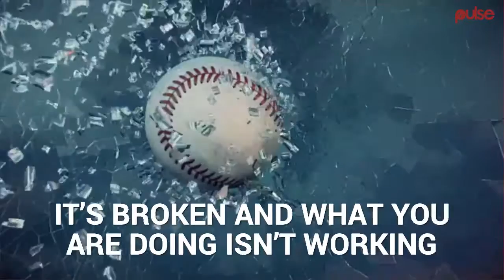6 Signs That You Are The Enabler In A Toxic Relationship | Pulse TV